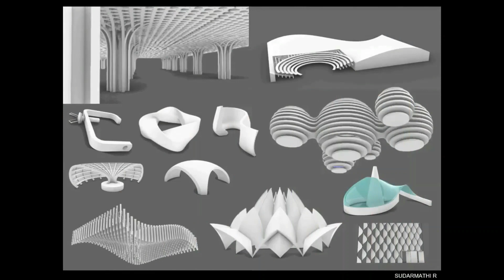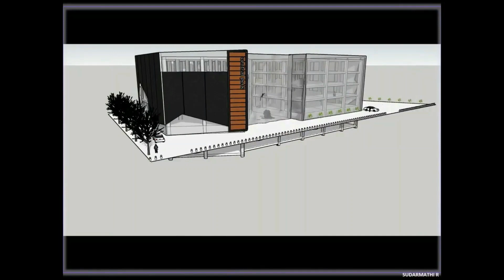Architecture Fest 2021 - PMIST ARCH SHOWCASE IV B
Architecture Fest 2021
Celebrating Architects day and Teachers day together in this September.
As part of celebration, Herewith we are sharing/ showcasing the students works class wise. We request all to view and give likes to the good works of students. Based on number of likes... awards, ranking and special mention will be declared.

Arch Students Council,
Department of Architecture, PMIST